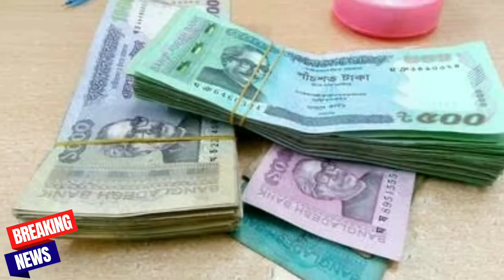মালয়েশিয়ার কলিং ভিসার খবর!৫/১০/২২ | Malaysia employment Visa Update 123 news bd